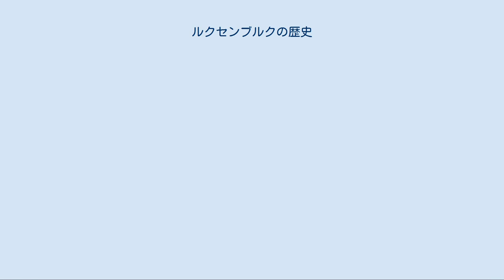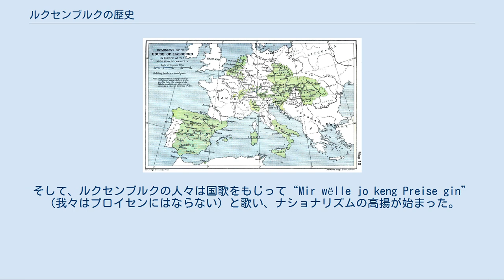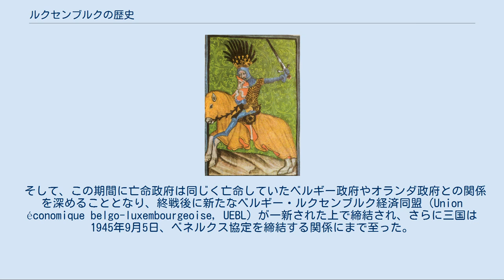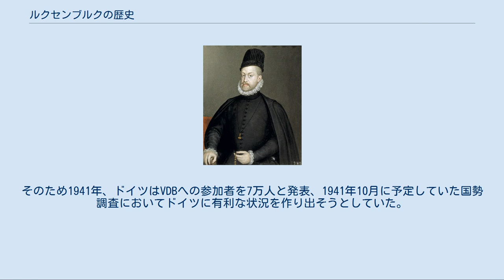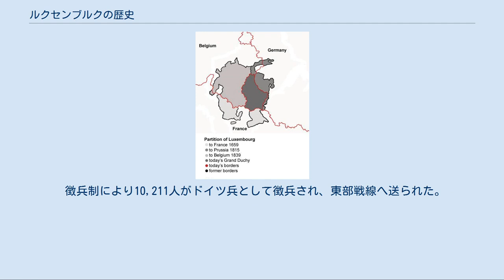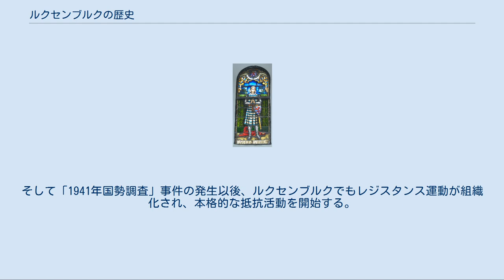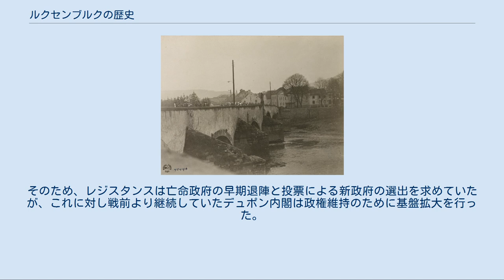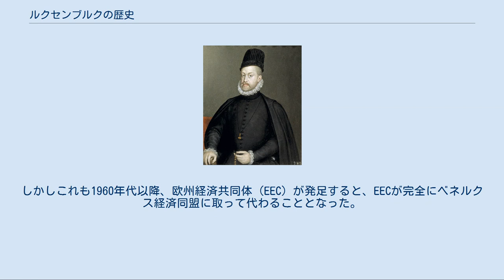ルクセンブルクの歴史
本項ではルクセンブルクの歴史について述べる。
 現在のルクセンブルク大公国は狭い国土ながらも主権を確保した独立国であるが、古来よりドイツ語圏とフランス語圏の境界、あるいは両属する地域として存在してきた。
そのためフランス語とドイツ語が主な母語であったが、1984年に初めてルクセンブルク語が公用語に格上げされた。
さらに、ルクセンブルクは多言語を操ることができる人々が多い上、人口の30%が外国人である。
しかしこの多様性の中、ルクセンブルクはアイデンティティの確保に成功しており、その結果現在も独立国として存在している。
このことは、1992年にマーストリヒト条約を調印したにもかかわらず、それに対して国民らが懸念を表したことからも明らかである。
 初期の歴史においては現在のルクセンブルク領だけではなく、関連する他のヨーロッパ諸国についても断片的ではあるが記述する。
全般については各項目を参照されたい。
 先史時代の遺跡、ルクセンブルク ルクセンブルクで発見された最古の石器は旧石器時代前期に属するものである。
ただし、人類自体の生活遺跡は旧石器時代後期のこととなり、ミューレンダールで発見されている。
その後、ロシュプールでは中石器時代に生存していたと見られる若い男性の頭蓋骨が発見されたが、それまでのものはすべて洞窟や岩陰で発見されている。
新石器時代以降は大地で発見されており、人々が森や谷から活動範囲を移動していたことが推測されている。
 青銅器時代はヨーロッパ東部からケルト人らが進出してきた頃にはすでに始まっており、そのまま鉄器時代へ移行、ケルト人の一派でゲルマン人と混合していたと考えられるトレヴィール人らが紀元前3世紀頃にモーゼル川中流に住み着いた。
その後、ローマ人らの進出が始まり、ガリア戦争（紀元前58年 – 紀元前50年）により、ルクセンブルク地域一帯はローマに征服されることとなったが、ローマ人たちは小規模な形で駐屯したため、ルクセンブルク周辺の人種構成には影響を与えることはなかった。
ただし、言語構成はその影響を受けたため、ケルト語からラテン語へ重心が移動した。
 ルクセンブルクにおけるローマ時代の遺跡 ローマ支配下にあった4世紀間、ルクセンブルク周辺は平穏であり、基幹道路網の建設なども行われた。
そしてキリスト教もこの時代に布教され、トゥールの聖マルティヌスが活動を行い、聖マルティヌスを頂点とする活動が行われた。
しかし3世紀から4世紀にかけてゲルマン人が侵入を開始、特に406年から407年にかけてのライン地方への侵入は規模が大きくルクセンブルク周辺のほとんどがその略奪の対象となった。
ローマもこれには対応しきれず、総督府をトリーアからアルルへ撤退させ、450年以降に北ガリア地域からローマは撤退、ゲルマン人支配下となった。
 この時期以降、フランク王国の成立まではゲルマン人らの支配が続いたが、ゲルマン化が急激に進むこともなく、北部をフランク人、南部をアラマンニ人らが支配した。
その後、フランク人をクロヴィスが統一したことにより、ルクセンブルクはフランク王国支配下となった。
その後、カロリング王朝の成立により、ルクセンブルク一帯はその中心地域となりティオンヴィル、ロングリエに王宮が建設され、カール大帝もこの地域で重臣会議を開き、さらにはトリーアの聖マクシミン修道院にこの地域を与えている。
その後、ルートヴィヒ1世が840年に死去したことによりフランク王国は三分割されることとなり、この地域は長男のロタール1世の支配下となった。
そしてロタールが死去したことにより、中フランク王国はさらに三分割され、この地域は次男のロタール2世が引き継ぐこととなり、ロタリンギア王国と称された。
しかし、ロタール2世が早世するとその叔父である西フランク王シャルル2世 、東フランク王ルートヴィヒ2世 らが介入、870年のメルセン条約によりロタリンギア王国は分割され、ルクセンブルク周辺は西フランク王国へ併合されることとなったが、880年、リブモント条約において西フランク王国に併合された地域は東フランク王国が無理やりに奪い取ることとなった。
 ジークフロイト フランク王国の分裂とその衰退は、各地の有力な人々が地域で立ち上がることを可能にした。
その中の一人にジークフロイト伯爵の名前が残っている。
しかし、ジークフロイトは伯爵ながらも収める地域も小さく、土地も分散していた。
彼は神聖ローマ皇帝とトリーア司教の間で立場を入れ替えながら活動していた...